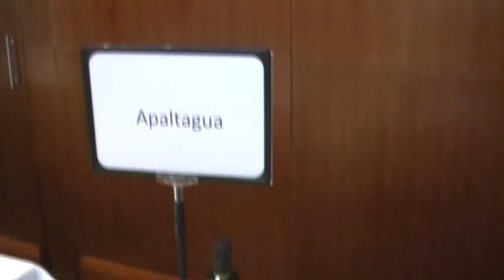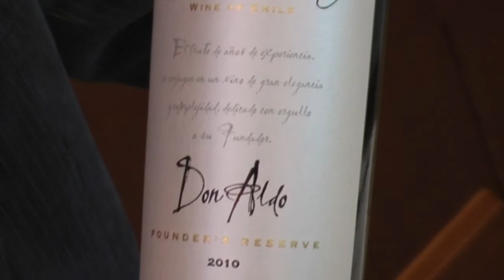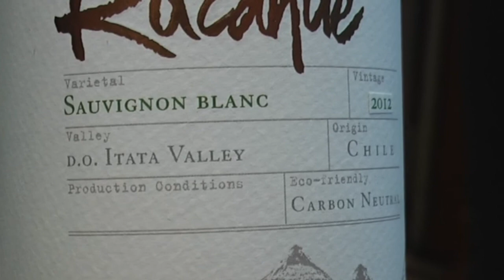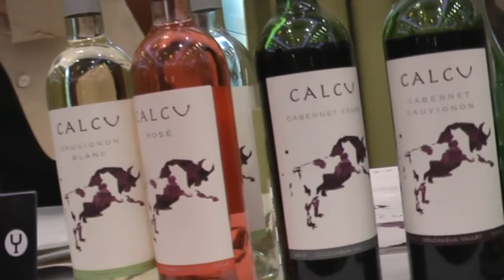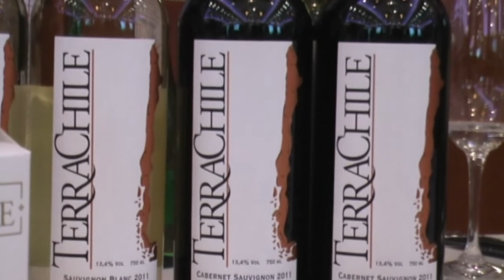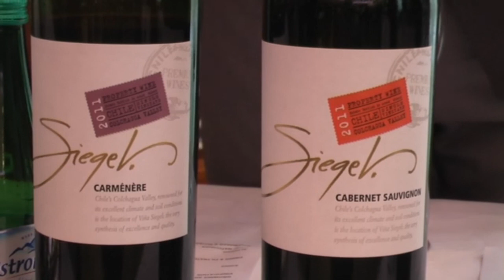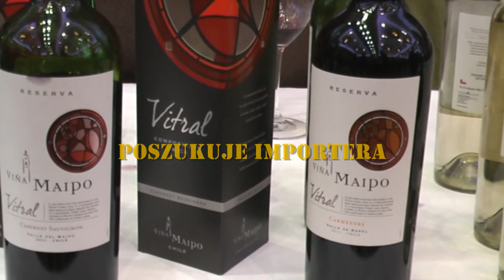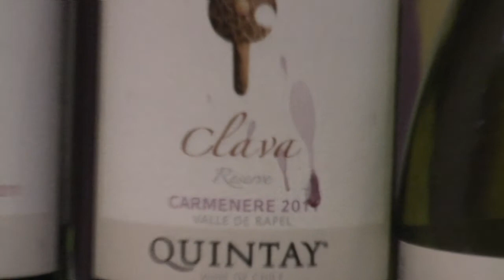degustacja win chilijskich 21.03.2013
Degustacja win chilijskich 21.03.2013 w Warszawie, dla przedstawicieli branży i mediów